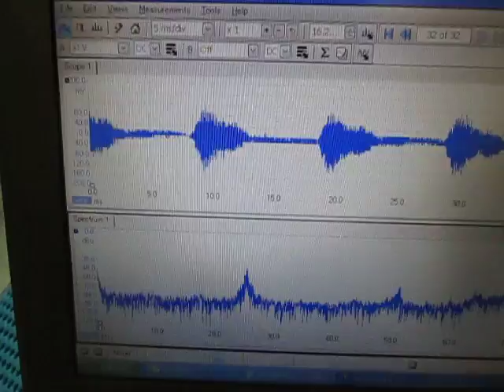音と超音波の組み合わせによる、超音波システム